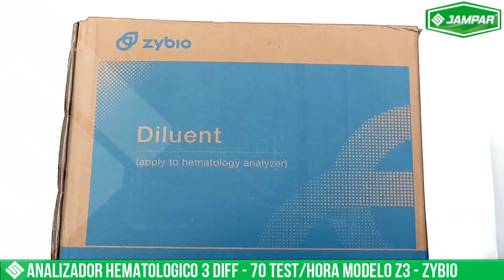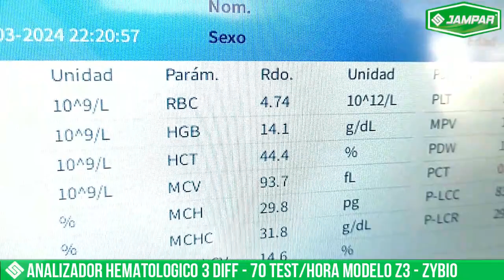ANALIZADOR HEMATOLOGICO 3 DIFF 70 TEST HORA MODELO Z3 ZYBIO HD